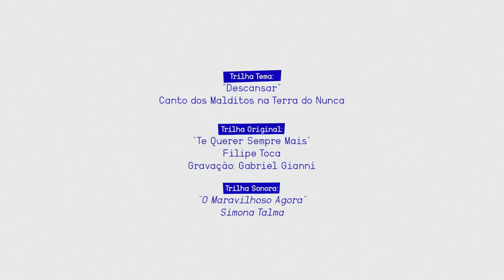SEPTO - 2ª Temporada - Episódio 5 (A chave do portal) - Websérie LGBT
Lua se redime de uma maneira menos convencional, Jéssica prova que todo mundo se apaixona mesmo é pelos clichês e Borges finalmente começa a encarar o passado de frente!

Criado por: Alice Carvalho
Direção Geral e Produção Executiva: Babi Baracho
Coordenação de Marketing e Merchandising: Alice Carvalho

EPISÓDIO 05

Direção: Helio Ronyvon
Roteiro: Alice Carvalho, Aureliano Medeiros, Frank Aleixo e Vitória Real
Supervisão de Roteiro: André Santos, Helio Ronyvon, Tereza Duarte e Victor Ciriaco
Assist. de Produção Executiva: André Santos
Assist. de Direção: Pedro Fiuza
Continuísta: João Augusto
Direção de Produção: Carol Carvalho
Assist. de Produção: Larissa Sales e Luiza Oest
Direção de Fotografia: Julio Castro
Assist. de Fotografia: Gustavo Guedes e Luana Tayze
Still e Making Of Foto: Luisa Medeiros
Making Of Vídeo: Larinha R. Dantas
Logger: Edo Sadistic
Elétrica: Cleyton Lima
Maquinária: Tobias Nevesilva

Direção de Arte: Vitória Ventura
Assist. de Arte: Gabi Barros e Raquel Assunção
Maquiagem: Walkir Campos
Figurinista: Rosângela Dantas
Assist. de Figurino: Shirley Araújo
Preparação de Elenco: Márcia Lohss
Som Direto: Herison Pedro
Microfonista: Marina de Lourdes
Motoristas: Eduardo de Lima (Dudu), Messias Nazareno e Geraldo Gondim

Montagem: Marília Clara Albuquerque
Mixagem e Desenho de Som: Ricardo Felix
Finalização: Alex Rodrigues
Abertura: Alex Rodrigues e Rafaela Dantas
Tradução (inglês): Ana Popowicz e Deua Medeiros
Legendagem: Babi Baracho

Planejamento de Mídias Sociais: Jamisson Pinheiro
Designer: Rafaela Dantas

Elenco:
Alice Carvalho como Jéssica Borges
Priscilla Vilela como Lua
Carol Alves como Anna Paula
Pedro Queiroga como Borges
Mateus Cardoso como Cauã
Alessandra Augusta como Taís

Participação:
Erick Fonseca
Victor Ciriaco

Abertura:
“Descansar” – Canto dos Malditos na Terra do Nunca
Trilha Original - Episódio 5
"Te Querer Sempre Mais" - Filipe Toca
Gravação: Gabriel Gianni
"O Maravilhoso Agora" - Simona Talma
Trilha Sonora - Episódio 5

Realização: Caboré Audiovisual
Apoio: Esse projeto foi selecionado pelo edital Rumos Itaú Cultural 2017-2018
Distribuição: Brasileiríssimos